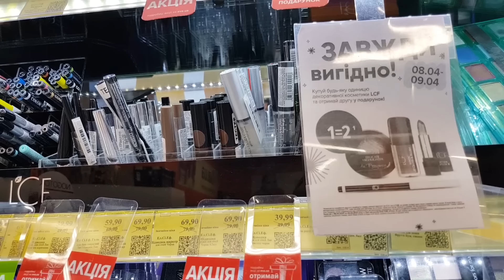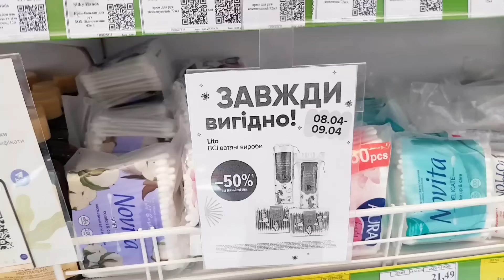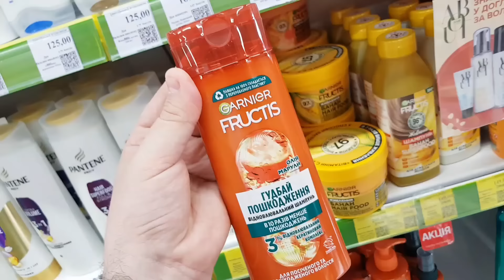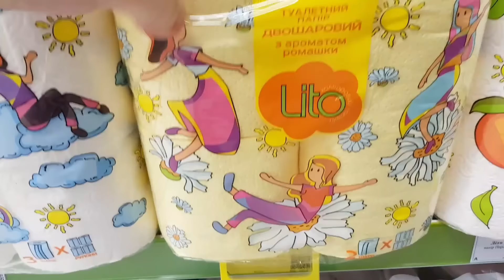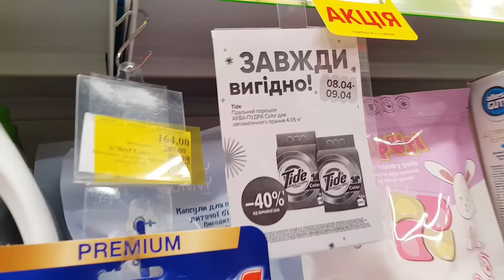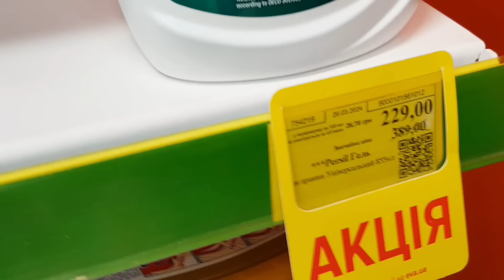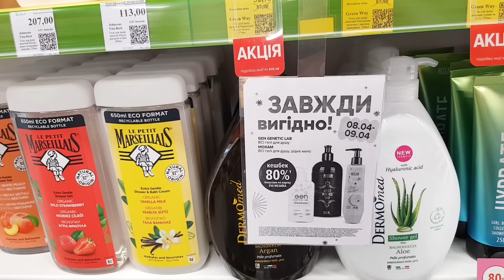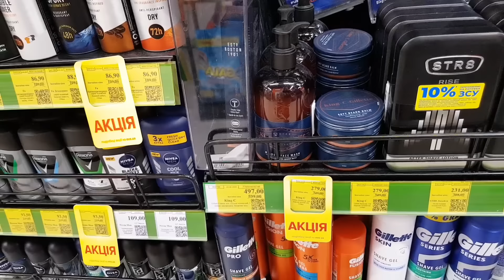ВЕЛИКИЙ ОГЛЯД ЄВА 🛍 ЗНИЖКИ -50%🔥1+1=3🔥 Кеш-бек 80%🔥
Косметика Єва косметика ціни на косметику в магазині Єва.